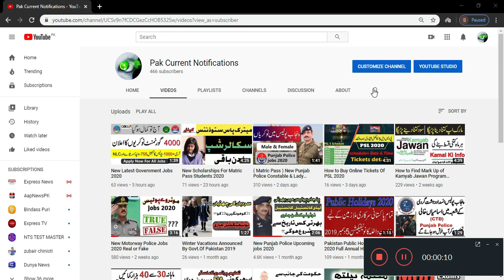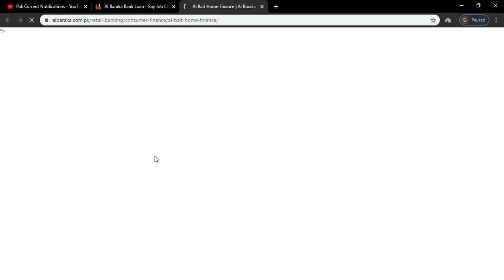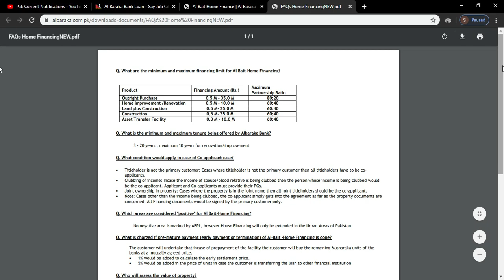Al Baraka Bank Loan For Male & Female In Pakistan 2020